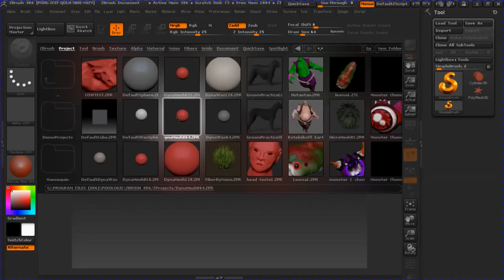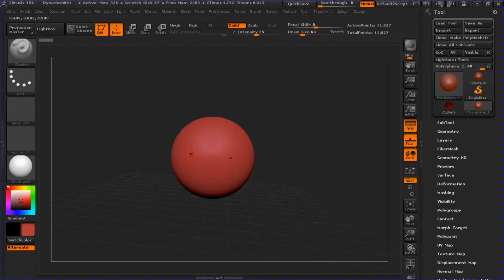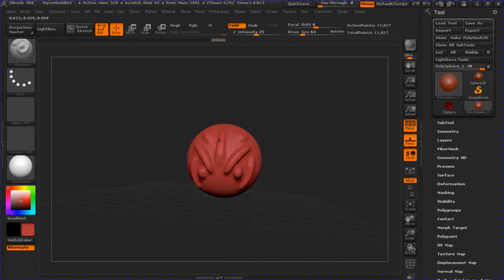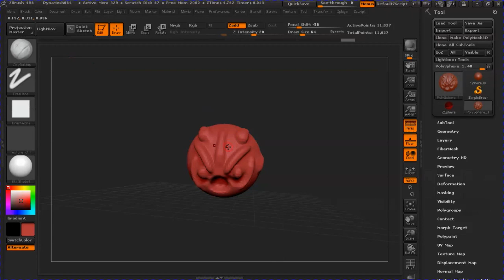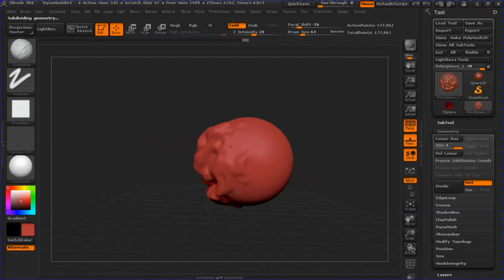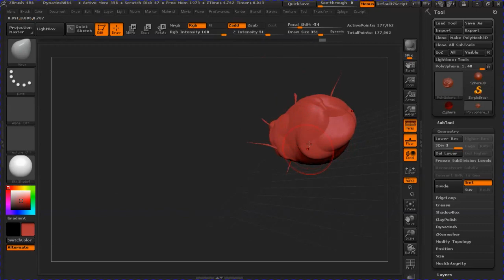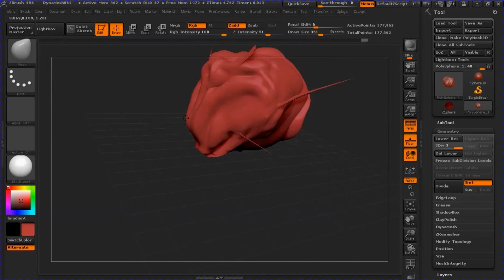ZBRUSH - AULA 02 - LIGHT BOX